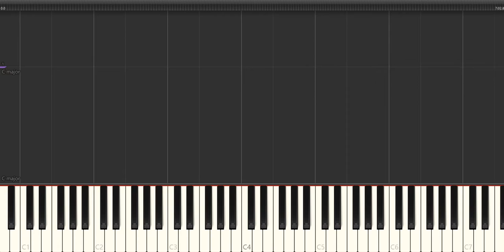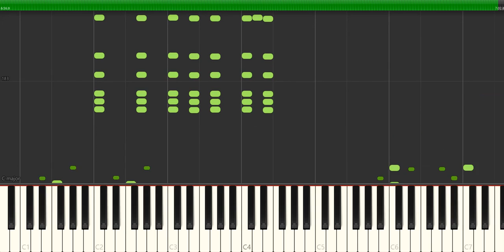Chopin polacca 53